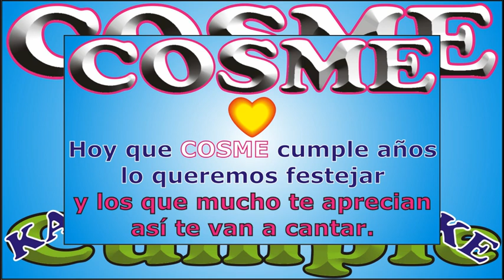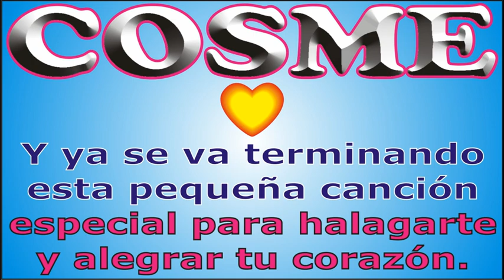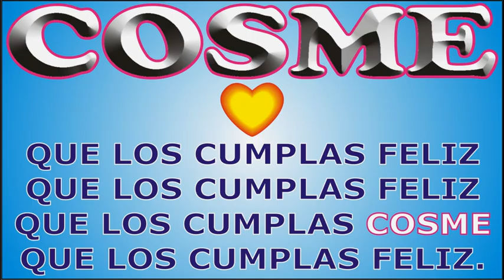FELIZ CUMPLEAÑOS COSME - KARAOKE- FELIZ CUMPLE DEDICADO - MAÑANITAS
↓↓↓ LETRA ↓↓↓

FELIZ CUMPLEAÑOS - COSME

Hoy que COSME cumple años

que los cumplas ... COSME

JORGE MUSIKMAN